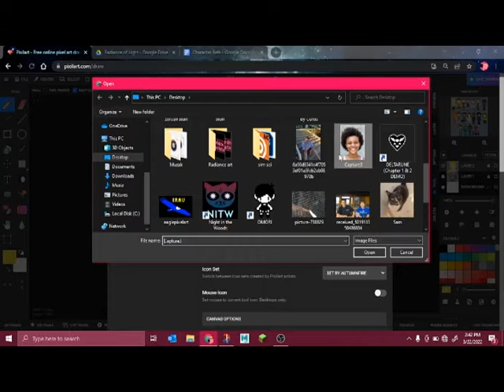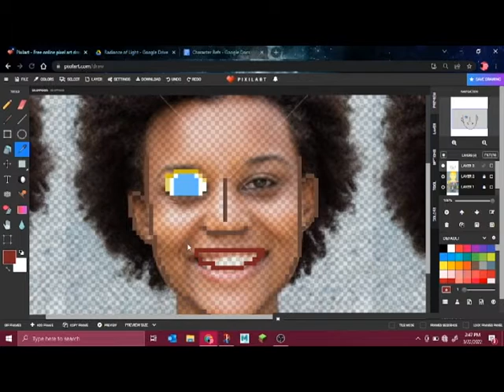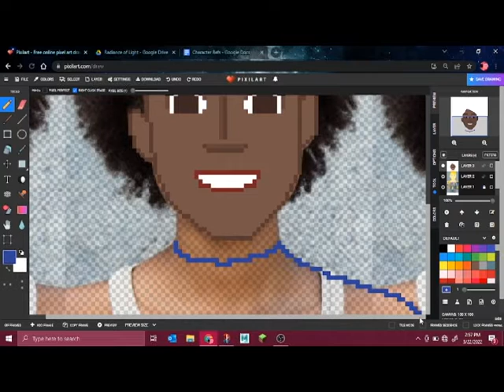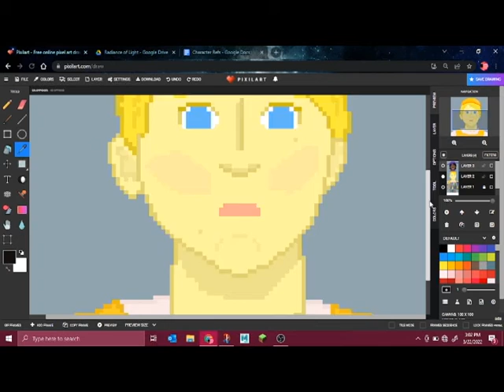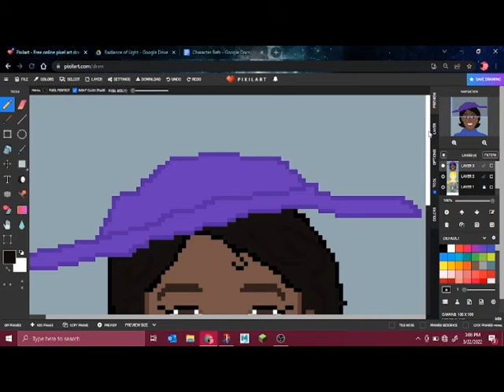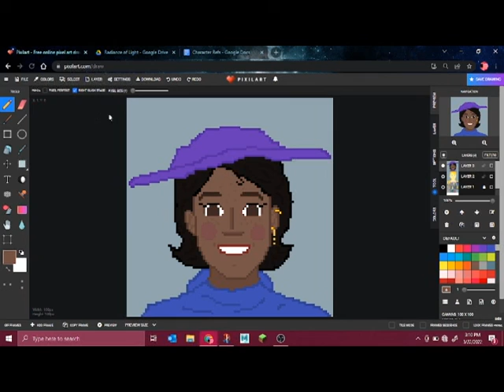Making Maria's Character Portrait (Pixel Art Process Timelapse)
Behold, Maria! The reference image was found online via google images; you can upload those in the settings in pixilart, which is why I wasn't using my usual photoshop.

Maria is a kind and compassionate person, who loves to sail and play music and go on adventures. Maria is shy around new people, and takes a while to come out of her shell, but cares very deeply for her friends.

Listen to or support our awesome composer here!

Some good ways to help support me are, to like, comment feedback, join our discord, subscribe and hit the bell, support me on Patreon, share us with your friends, or follow us on other places like Facebook!